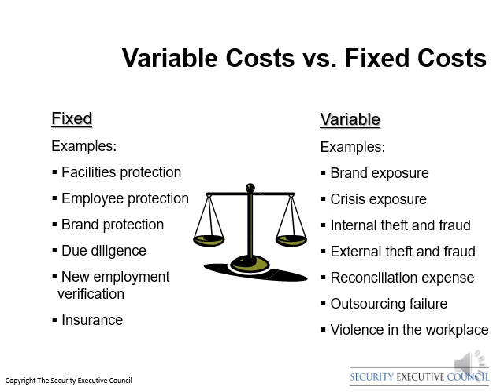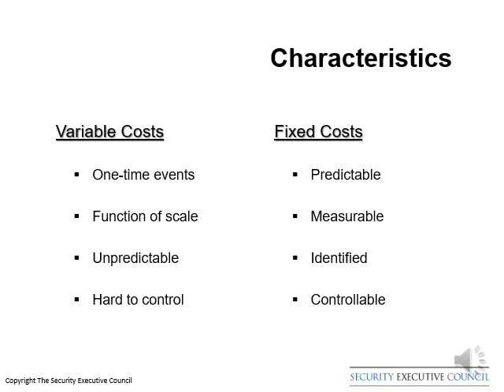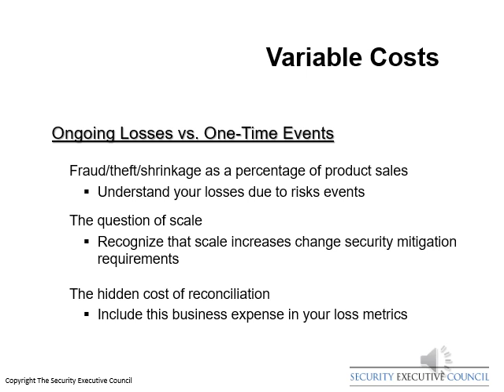Aligning Security Services with Business Objectives Part 2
This is Part 2/6 of Aligning Security Services with Business Objectives, which outlines how security practitioners can articulate the value of the absence of security problems. The late Richard Lefler, former vice president for worldwide security at American Express and SEC emeritus faculty, defines the total cost of security services, broken down by fixed and variable costs, and points to sample metrics that demonstrate the business value of each service. All content is copyright The Security Executive Council.
The SEC's Knowledge Corner offers a wide library of tools, templates, articles and research for security leaders. .